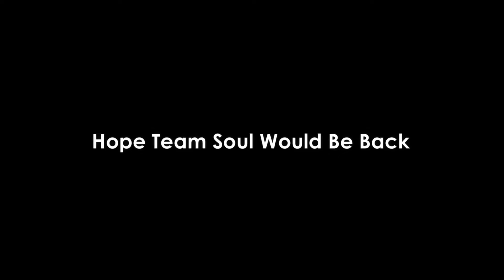Owais Reply Can Old Soul Play Together In Future l Owais Remember Old Moment